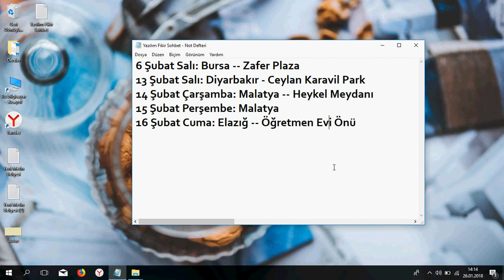Yazılım fikir Sohbet Diyarbakır Buluşması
Davet edildiğim lise & üniversite konferansları kapsamında gittiğim şehirlerde youtube'dan takip eden kişilerle bir araya gelip fikirlerimizi paylaştığımız 1,5-2 saatlik sohbetimize bekleriz.
13 Şubat 2018 - Diyarbakır Ceylan Karavil Park Avm